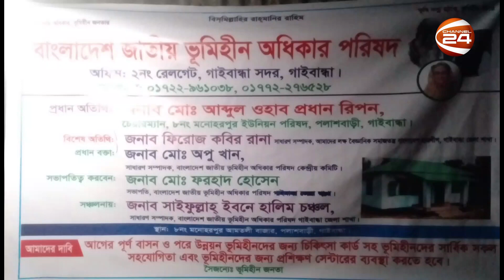গাইবান্ধায় জাতীয় ভূমিহীন অধিকার পরিষদের মতবিনিময় সভা অনুষ্ঠিত | Channel 24